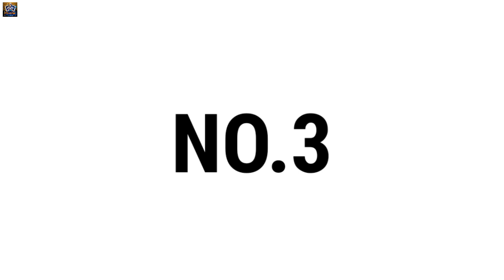TOP 5 New OFFLINE Games For Android Under 100MB | HD Graphics 2022 || Best Android Games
I am Kushal ,  I am a huge fan of android games and I upload videos games reviews and share lists of the best games available in their specific categories. Thanks

There is never a need to strike a video down when you can get it removed within the same day. -